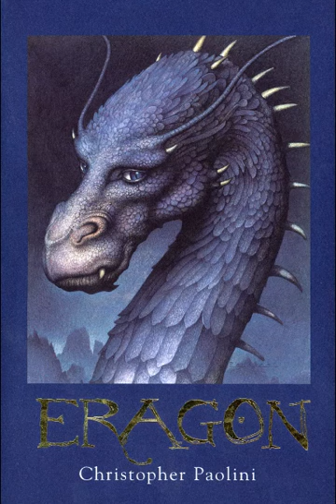Eragon: Chapter 25: Trail of Oil